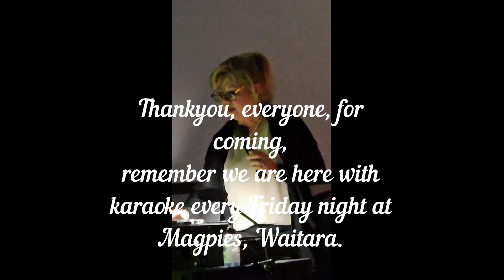Briget Stoks - A Linguistic Talent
Briget is a very professional  entertaining and is also the operator of Ammazing Entertainment  every Friday night where everyone is welcome to come and join in on the fun.